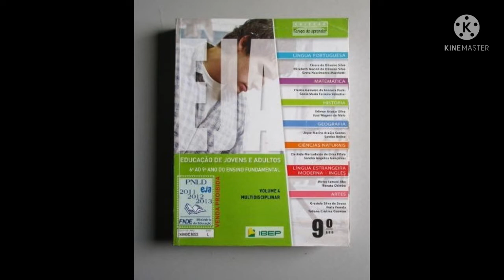Abertura Coleção Tempo de Aprender - Educação de Jovens e Adultos - 9° Ano (2011)